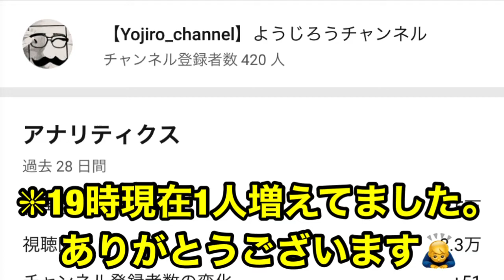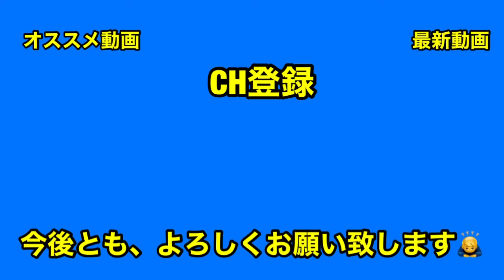CH登録４００人突破！！本当にありがとうございます🙇‍♂️【22/7検算中】【22/7音楽の時間】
去年のこの時期はCH登録１０人くらいでした😅

一年で変わるものですね👍

でも、目指しているの年内に１０００人！！

これからも面白い動画投稿していくので、何卒宜しくお願い致します🙇‍♂️

22/7"

過去動画"

22/7音楽の時間】柊つぼみの過去。佐藤麗華さん、あなたは立派なリーダーだよ！！あなたがリーダーだよ！！

【武田愛奈MAD】成長して帰ってくる！！がんばれ、なっち👍🍓⛵️ 〈空の青さを知る人よ〉

【22/7音楽の時間】柊つぼみの確信に迫るお話〈追憶のプリクエルcase柊つぼみ〉

戸田ジュンクイズ！！この後、悲劇が😱！！【22/7音楽の時間】【キャラクターストーリー】

狂犬、バランスボール、タランチュラ！！やはり、カオスなグループだwwww【22/7検算中】【22/7音楽の時間】【22/7計算中】

宮瀬玲奈さんに対する自分の思いを語ります。最後に本音言ってるので、最後まで見て頂けたら幸いです。【22/7検算中】【22/7計算中】【22/7音楽の時間】

嵐の錦糸町事件を語ります！！ある意味、スゴいイベントでした😅😅😅 【22/7検算中】【22/7音楽の時間】

ジュンがご飯の話をするとこうなりますwwww【22/7音楽の時間】【戸田ジュンキャラクターストーリー】

全員でお菓子パーティー🍫🍪🍭からの、名探偵登場！？【22/7音楽の時間】【戸田ジュンキャラクターストーリー】

自分の事は自分じゃ、わからない。【22/7音楽の時間】【佐藤麗華キャラクターストーリー】

先日のチョコ動画について話してます😊❇︎ネタバレも含みます🙇‍♂️【22/7音楽の時間】

バレンタインイベントについて語る！！そして、ガチャ運迷子の男が懲りずに挑むwwww【22/7音楽の時間】

節分Voiceまとめ動画👹👹👹戸田ジュン🏖君の事は忘れないよ！！さよなら😭😭😭wwww【22/7音楽の時間】

なごみんの魅力について語ります❇︎あくまで個人の見解です。【22/7検算中】【22/7音楽の時間】

３人で本気でコントやってほしい！！安定感！！【22/7検算中】【22/7音楽の時間】

催眠術と言えば、るり乃さん！！今回もカオスな予感がプンプンするぜ！！【22/7検算中】【22/7音楽の時間】

相談できる人がいるって、幸せな事である！！そして、ポンコツは永遠なり♾wwww【22/7音楽の時間】【佐藤麗華キャラクターストーリー】

諦めないたら、そこで試合終了ですよ。東条悠希は諦めない！！【22/7音楽の時間】

偶然メンバーと遭遇したら、挙動不審になるwwwwメンバーと遭遇事件【22/7検算中】【22/7音楽の時間】

２月２８日のライブに思う事を語ります。❇︎あくまで個人の見解です。【22/7検算中】【22/7音楽の時間】